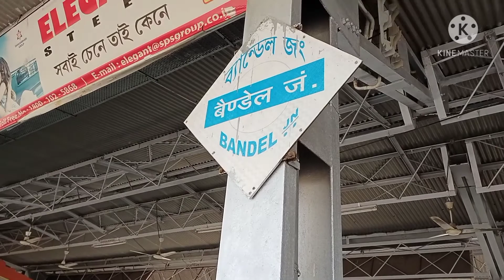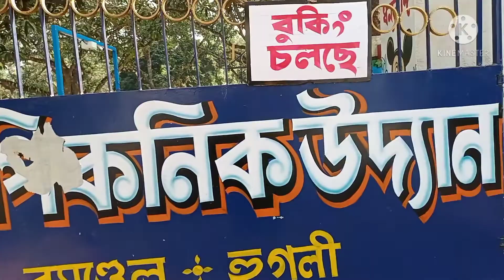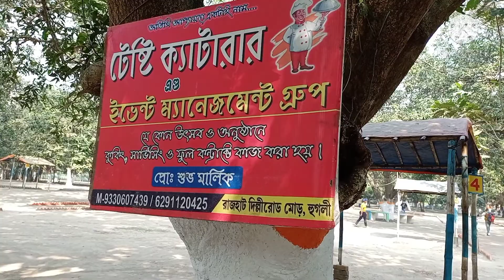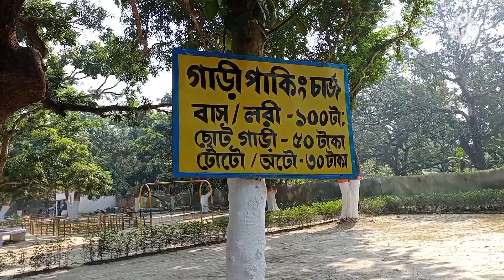Amar Bangla picnic spot ,Bandel, Hooghly